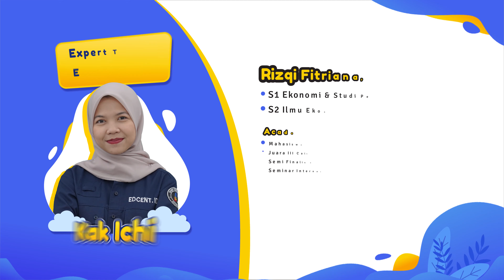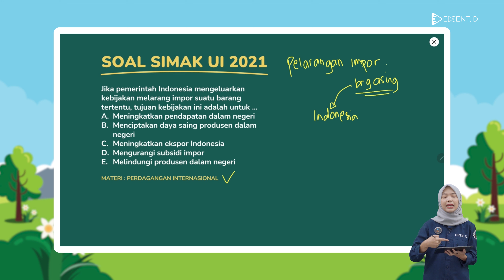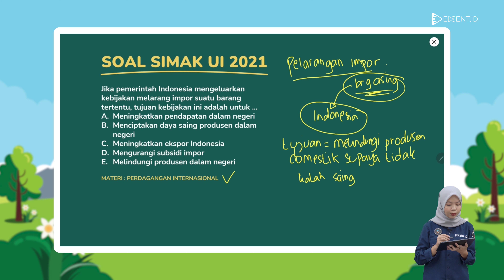PEMBAHASAN SOAL EKONOMI SIMAK UI 2021 - SIMAK UI 2022 | UTBK 2022 - Part.3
Sobat Edcent, UTBK SBMPTN 2022 dan SIMAK UI 2022 sudah di depan mata nih, bagaimana kabar persiapan kamu? Sudah siap belum? Biar makin siap, yuk belajar Pembahasan Soal SIMAK UI 2021 Ekonomi bareng Tutor Ekonomi Edcent.id!

Di video kali ini kita akan membahas soal SIMAK UI Ekonomi dengan materi perdaganganinternasional pelajaran Ekonomi SMA.
Yuk kita tonton videonya agar kamu dapat mengerjakan soal soal SIMAK UI 2022 dengan mudah dan skornya memuaskan!

Pada video selanjutnya, kita akan membahas mengenai apa saja kisi-kisi utbk sbmptn 2022 dan simak ui 2022, materi dan soal yang sering keluar di utbk 2022 dan simak ui 2022, soal utbk saintek dan soshum 2021, soal utbk 2021, soal simak ui 2021, kapan utbk sbmptn 2022, skor nilai utbk yang lulus ptn, dan tips mengerjakan tps dan tka, tips lulus utbk 2022, dan kisi-kisi utbk 2022 dan simak ui 2022.
Time Stamp:
00:00 Opening
00:31 Profil Tutor
00:39 Latihan Soal Perdagangan Internasional
03:15 Closing